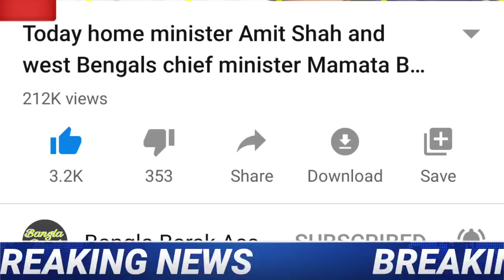Today 10 big breaking news🔥আজকের সকালের বাছাই করা ১০টি গুরুত্বপূর্ণ তাজা খবর🔥এক নজরে শুনুন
Today 10 big breaking news, today morning news